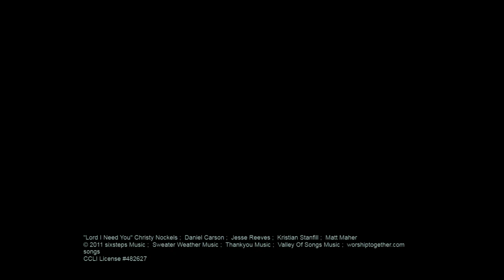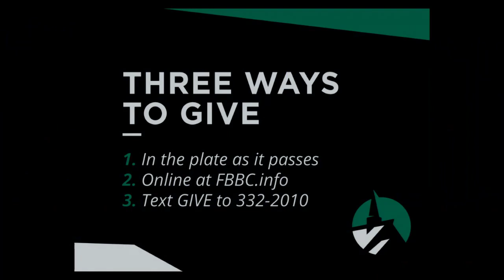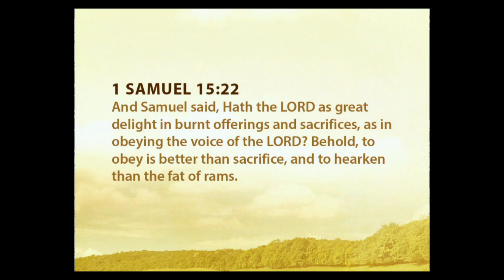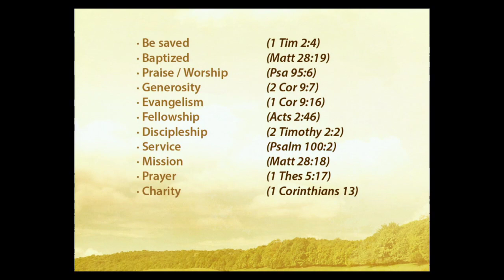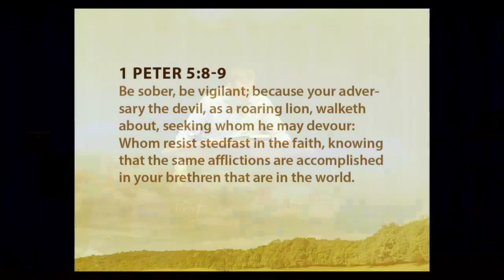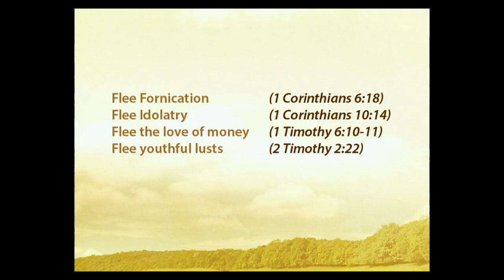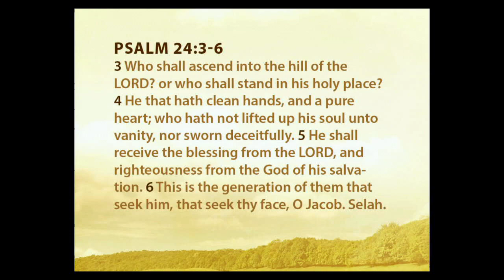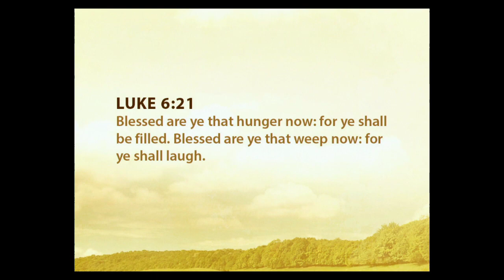Draw Near to God | Pastor Pestke